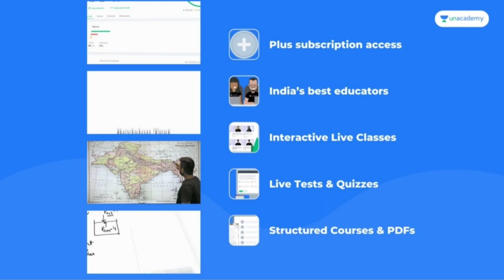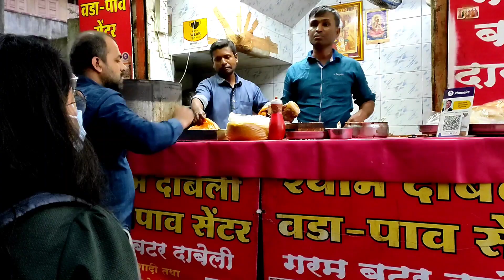A day out with friends||First time went nagpur market||Street food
Hi everyone I am Ashna Parveen currently 1st year mbbs student at IGGMC Nagpur.. This video is not related to study.. it's just a fun video that how we first time went to nagpur market.. and dis shopping there and also tried street foods.. Hope this video will entertain you all..

 It was my first attempt at NEET 2021 and i got selected in my first attempt.I secured AIR 6476 in neet 2021..

I joined Allen career Institute kota in class 11th.I was a 2 year classroom student at Allen kota.
I was an SRG student in Allen kota.

I am done with my neet 2021 counselling and got indira Gandhi government medical college Nagpur.

 I made this channel to share my experience and guide you guys regarding the preparation for Neet and for counselling tips.